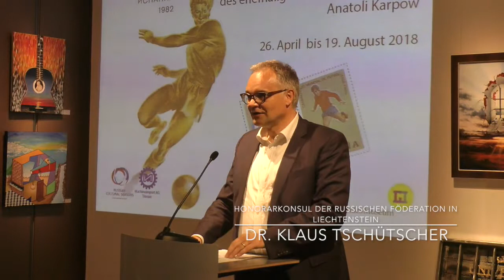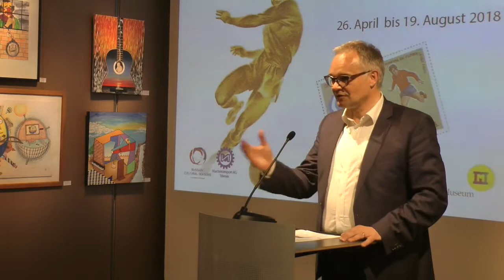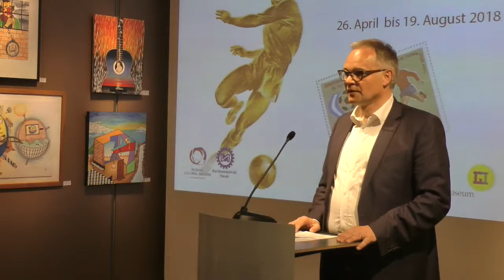Fussball-WM auf Briefmarken aus der Sammlung von Anatoli Karpow - Dr. Klaus Tschütscher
FIFA Fussball-WM auf Briefmarken aus der Sammlung des ehemaligen Schachweltmeisters Anatoli Karpow

Die Endrunde der FIFA Fussball-Weltmeisterschaft gilt als das nach den Olympischen Spielen wichtigste Sportereignis der Welt. In dieser Ausstellung werden FIFA Fussball-Weltmeisterschaften auf Briefmarken aus der Sportbriefmarkensammlung des berühmten ehemaligen Schachweltmeisters Anatoli Karpow und aus den Beständen des Postmuseums des Fürstentums Liechtenstein gezeigt. Die Exponate lassen die Fussball-Weltmeisterschaften Revue passieren und erinnern damit auch an die damaligen Spielorte.

1930 führte die im Jahr 1904 in Paris gegründete FIFA (Fédération Internationale de Football Association = Internationaler Verband des Association Football) die erste FIFA Fussball-Weltmeisterschaft durch. Seither findet dieses Turnier alle vier Jahre statt, mit Ausnahme der 1940er Jahre, als es wegen des Zweiten Weltkriegs entfiel. Der erste Austragungsort war Montevideo in Uruguay. 1977 kam die FIFA U-20-Weltmeisterschaft dazu, 1985 die FIFA U-17-Weltmeisterschaft und 1991 die FIFA Frauen-Weltmeisterschaft.

Hier spricht Dr. Klaus Tschütscher, Honorarkonsul der Russischen Föderation in Liechtenstein an der Vernissage am 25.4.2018